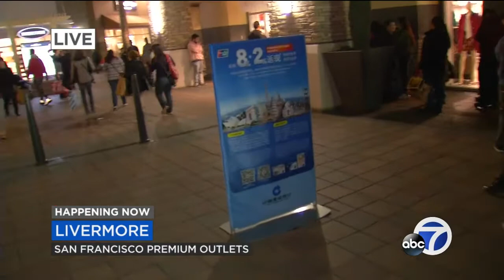Black Friday shopping in full swing at Bay Area stores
Black Friday shoppers are lining up at the San Francisco Premium Outlets in Livermore.